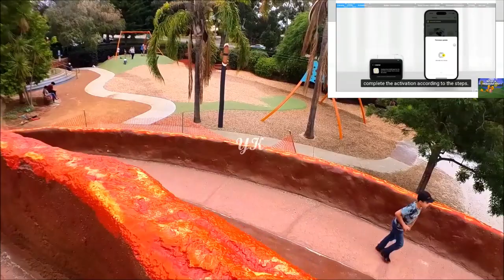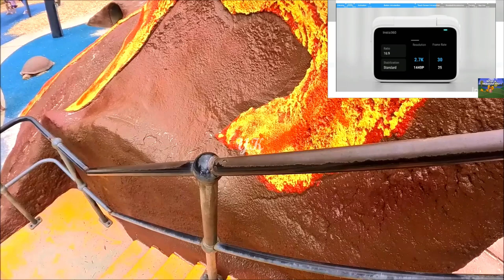Anti Shake Up And Down With Insta360 GO 3 Eps 040 | Almost Perfect 2nd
Plus guide video, hanya butuh sedikit editing dengan menambahkan penjelasan atau kata - kata pada video! Terima kasih banyak atas dukungan kalian semua dimanapun kalian berada. Semoga Tuhan Yang Maha Esa membalas segala kebaikan teman - teman semua dan senantiasa diberikan keberkahan dan selalu dalam lindungan-NYA, amin yaa robbal alamin ...

Just need a little editing by adding explanations or words to the video!